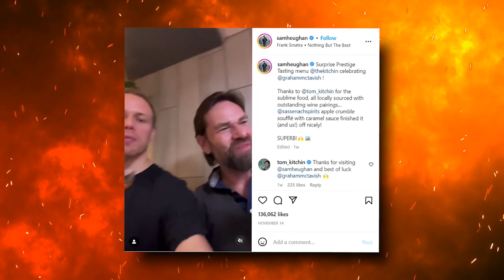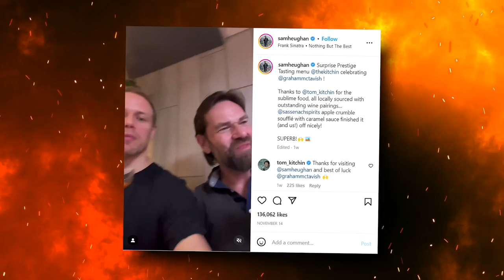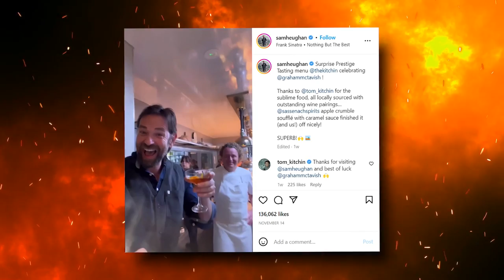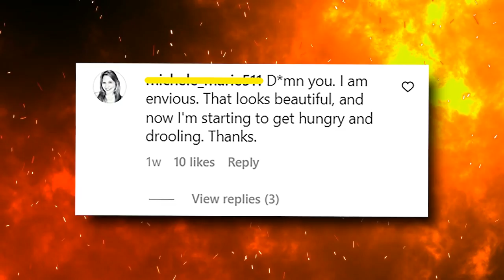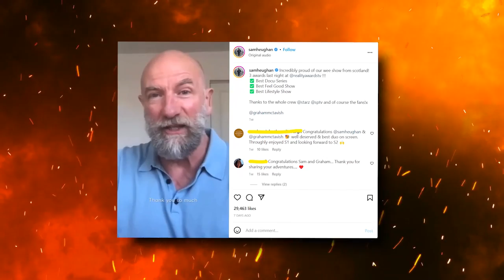Outlander Fans Are FREAKING OUT Over Sam Heughan.. Here's Why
Welcome back to Scene Summary. Outlander fans were thrilled to see Scottish actor Sam Heughan reuniting with some of the show's best-loved co-stars for some luxury dining. In addition to spending years together in front of the camera for the hit series Outlander, Sam Heughan has also remained good friends with his co-stars Graham McTavish and Duncan Lacroix behind the scenes. The stars recently got together for a fine dining experience, and their fans were thrilled to get a sneak peek at the reunion on Sam’s Instagram page. Outlander enthusiasts were ecstatic to see Sam meeting up with Graham and Duncan away from their hit Starz drama. Sam is best known for portraying rugged Highlander Jamie Fraser and has also been promoting his own alcohol brand, Sassenach Spirits.

Outlander stars Sam Heughan and Graham McTavish have been touched by the overwhelming support from fans after their reality series Men In Kilts scooped up three major awards this week. The stars behind Jamie Fraser (played by Sam Heughan) and Dougal Mackenzie (Graham McTavish) reunited away from the set of Outlander last year for their very own travel series, Men In Kilts. Fans of Starz’s hit historical drama also ate up the co-stars’ journey across Scotland, and the pair have sent a heartfelt thank you to each other on Instagram.